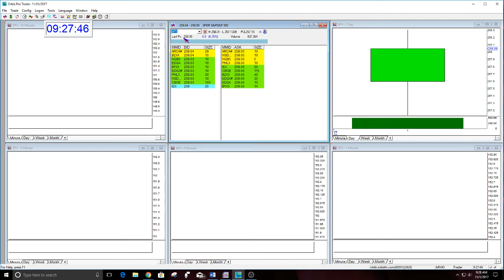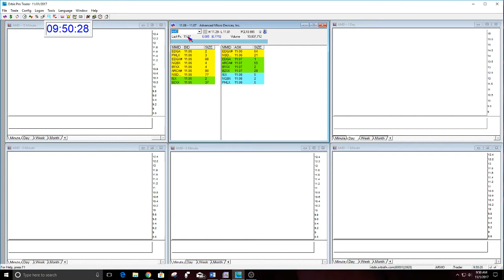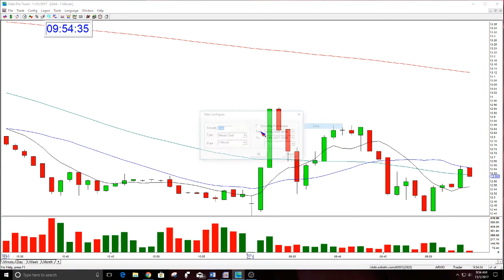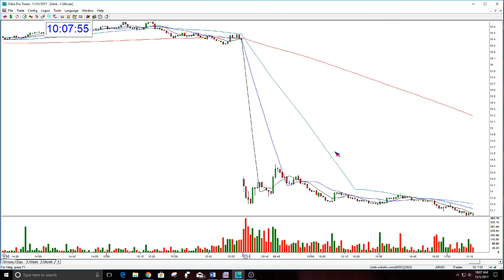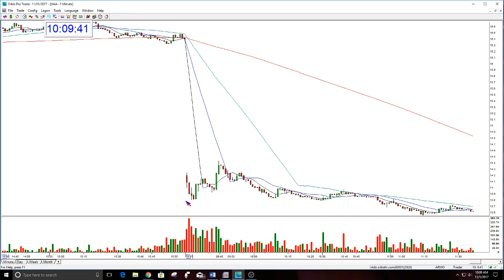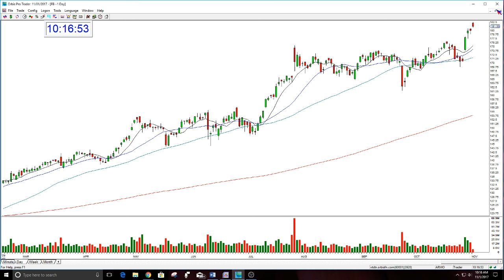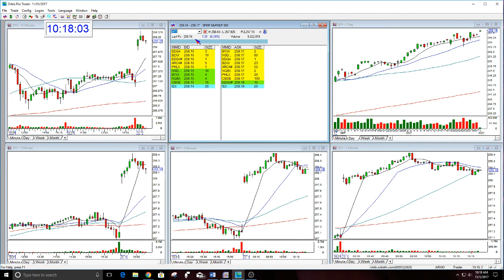The Stock Swoosh Show Live Trading Room 11-1-2017 Part 1